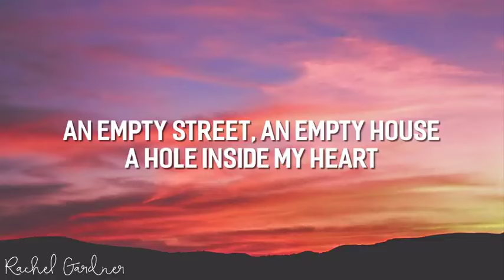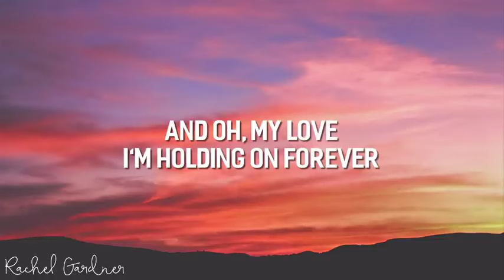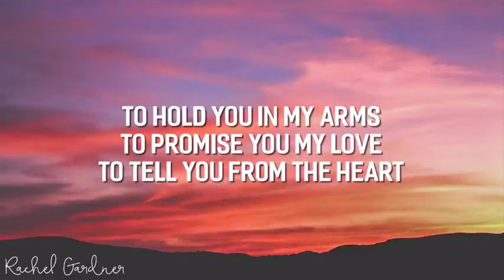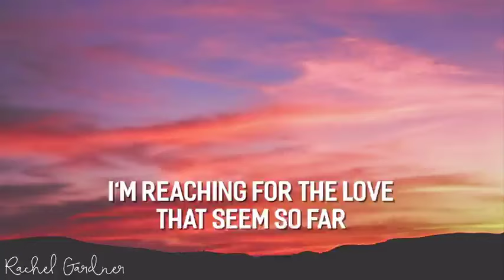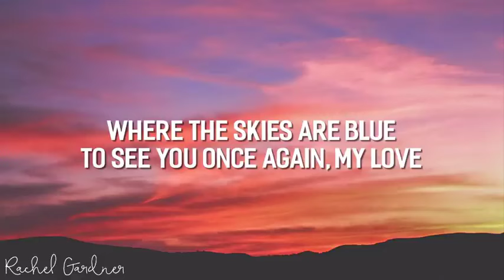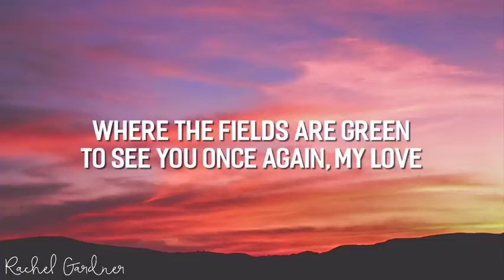Westlife - My Love Lyrics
INTRO:
Song Title: Video Game Blockbuster
Written by Rafael Krux. This music is available for commercial and non-commercial purposes. 100% Free Music - Free for Commercial Use, Free Of Royalties, Free Of Attribution, Creative Commons 0.

Artist: Westlife
Licenses: SME; LatinAutor - UMPG, Warner Chappell, UMPG Publishing, UNIAO BRASILEIRA DE EDITORAS DE MUSICA - UBEM, LatinAutorPerf, LatinAutor - PeerMusic, BMI - Broadcast Music Inc., ASCAP, LatinAutor - Warner Chappell, Abramus Digital, LatinAutor, CMRRA, and 13 music rights societies